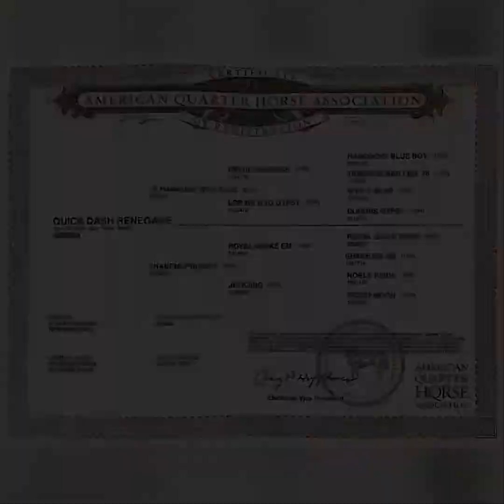Lot #25 Production & Performance Prospects Horse Sale - QUICK DASH RENEGADE